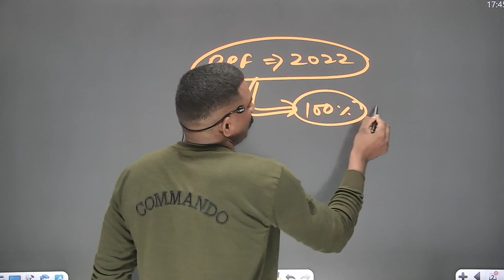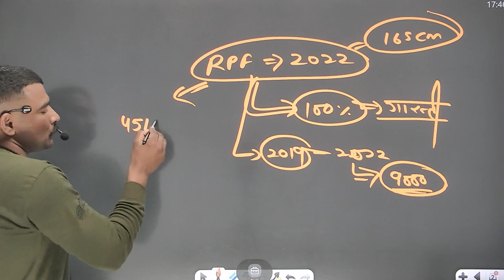RPF VACANCY 2022 || post - 4516